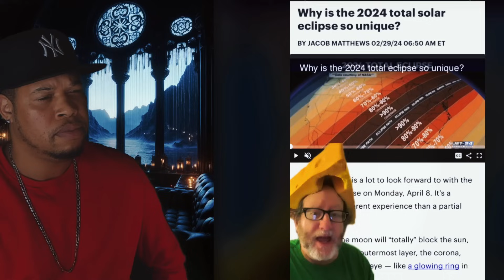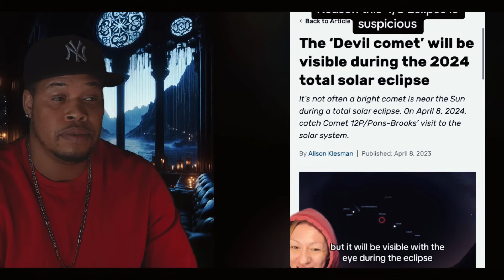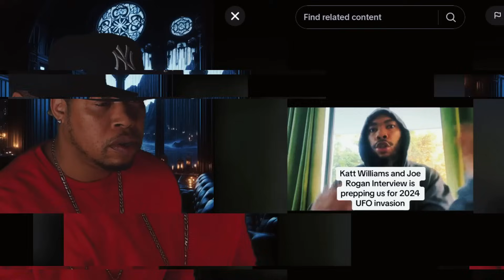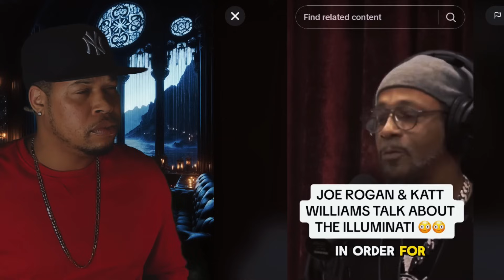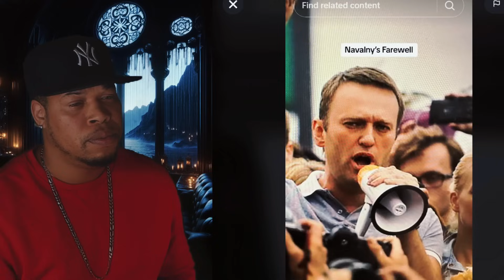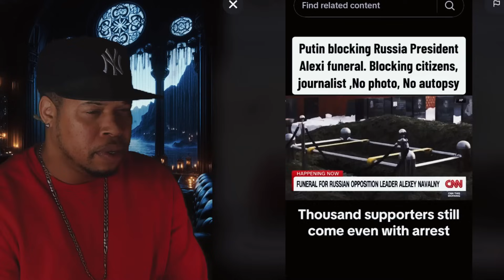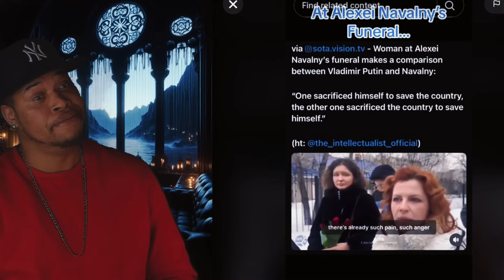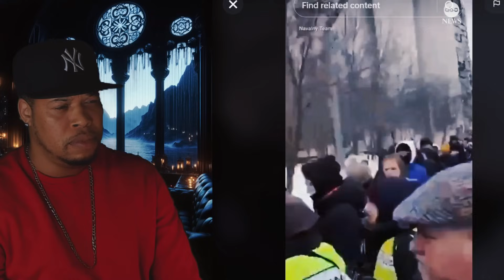CREEPY And SPOOKY Tik Toks That Will Cause You To Doubt REALITY